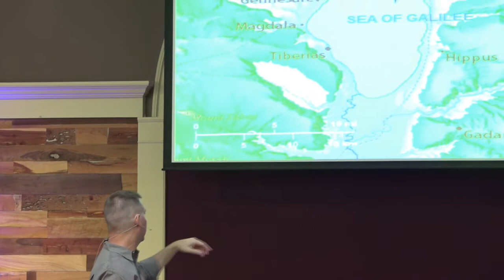Changing the World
Assistant Pastor Billy Vanscoy shares how we can change the world by allowing the light of Jesus to shine through us.